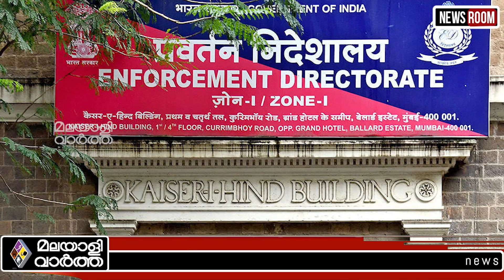അരവിന്ദാക്ഷോ...രായാവിന്റെ ബുദ്ധി ഏശില്ല...!